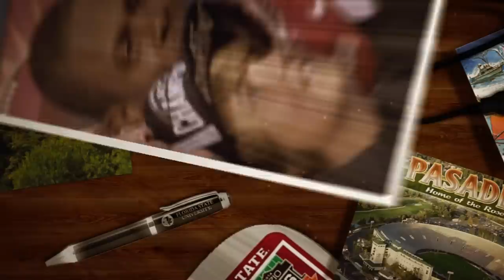Auburn vs Florida State, 3 Things to Watch For | FSU's Road to the BCS Championship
Host Jeff Fischel and analyst Renaldo Wynn give you the top 3 things to watch for in this year's BCS National Championship game between Florida State and Auburn.